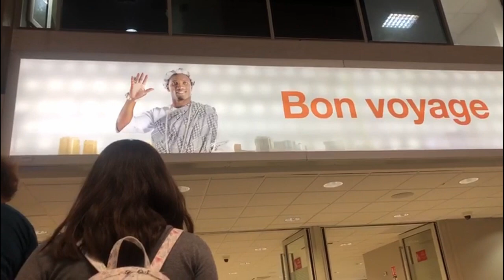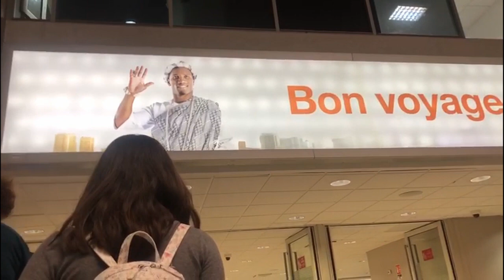Gisèle Okapi: Good fresh fish in Kinkole in the DRC, and meeting with Pepsi Ivory coast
Gisèle Mwepu Okapi Finance: Good fresh fish in Kinkole in the DRC, and meeting with Pepsi Ivory coast